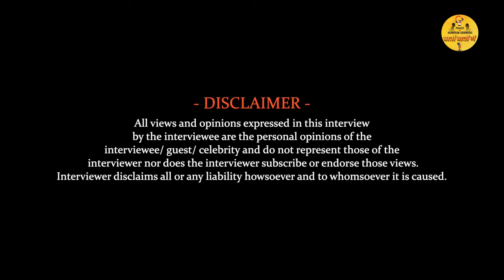Amazing Wine Lady | Achala Joshi | Kaanchan Adhikkari | Baton Baton Mein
Achala Joshi, fondly known as 'The First Wine Lady' of India, graces the Baton Baton Mein podcast! A trailblazer in the world of entrepreneurship, Achala Joshi received the prestigious National Award for Excellence in Entrepreneurship from the President of India in 1983. She is celebrated not only for her contributions to the wine industry but also for her literary prowess, serving as the President of the 4th Women's Literary Conference of COMSAP in 2013.
Join us as she shares her inspiring journey, her experiences as a pioneer, and her thoughts on empowering women. Don't miss this enriching conversation with the legendary Achala Joshi!